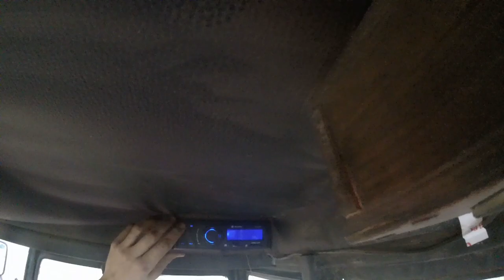Władek na dwa koła czyli uprawa pożniwna | VLOG #64 |☆ WladekTEAM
Witajcie!
Zapraszamy was na podorywkę i kultywatorowanie.

Jak uszczelnić rozdzielacz w t25?
Jak uszczelnić siłownik w t25?
Dlaczego podnośnik odpada?
Jak odpalić ciągnik?
Jak ustawić pług?
Ile pali władimirec?
Jakie nawozy stosować?
Ile kosztują nawozy?
Jak uprawiać pole?
Jakie zboże siać?
Ile siać zboża na hektar?
Jak zamontować szybę w t25?
Jaka szyba do t25?